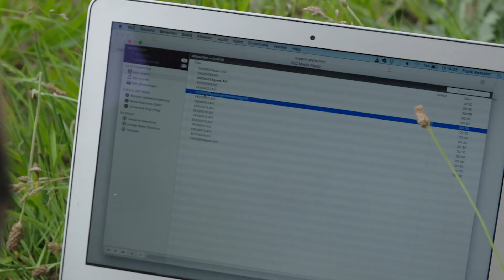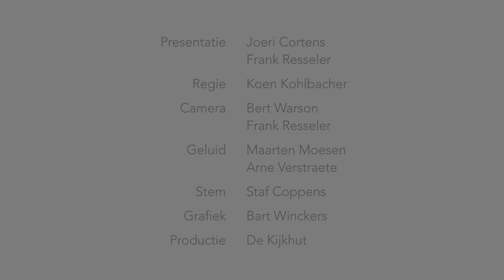Watermannen (aflevering 4): Frank op beversafari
Het gaat weer beter met de waterkwaliteit van beken en rivieren in Vlaanderen. In ‘Watermannen’ leveren Joeri Cortens en Frank Resseler elke week het levende bewijs. Telkens spotten ze een wild dier dat afhankelijk is van proper en levend water. Vandaag: Frank gaat op zoek naar een beverfamilie in de Bosbeekvallei. De filmpjes werden gemaakt in samenwerking met Aquafin.